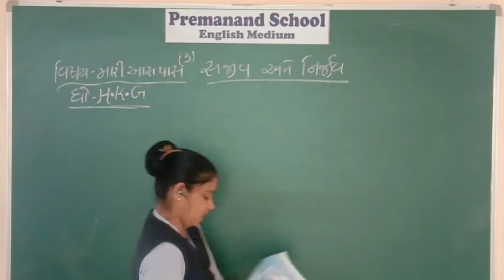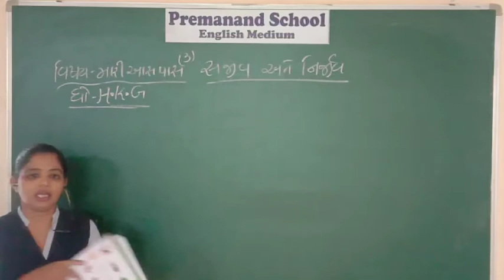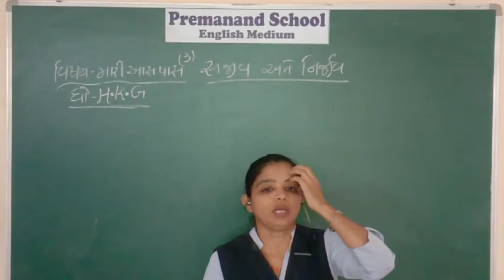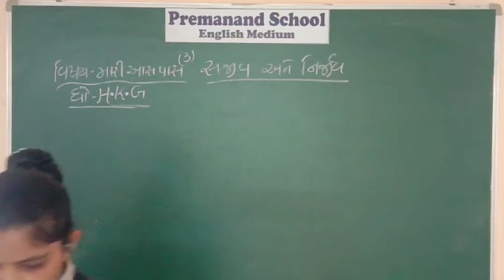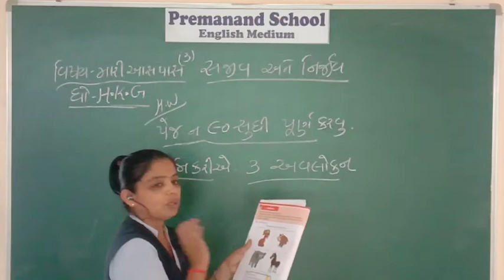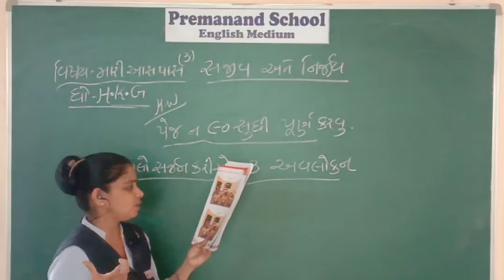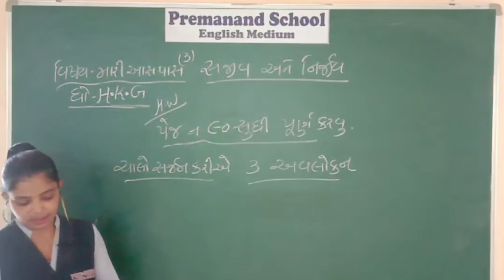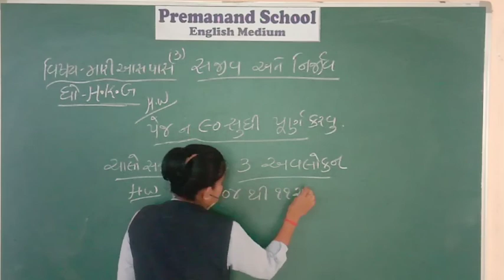std-- H.K.G sub- Mari aas pass Date- 24/9/2021